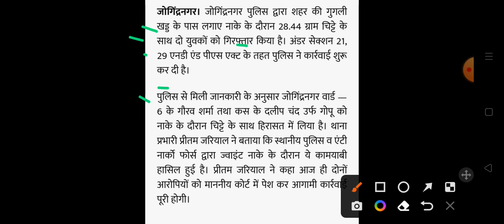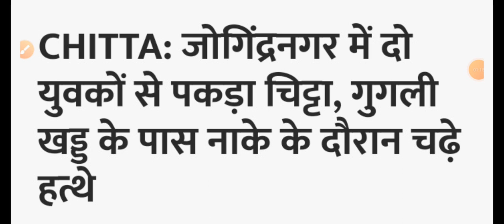चिट्टे के साथ पकड़े 2 युवक HP Breaking you